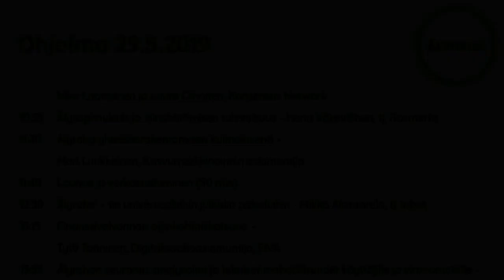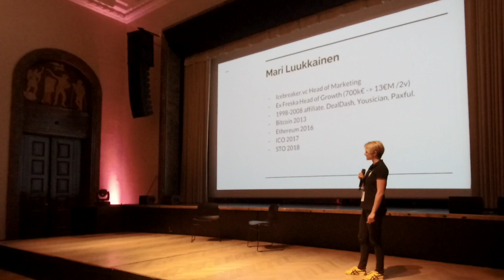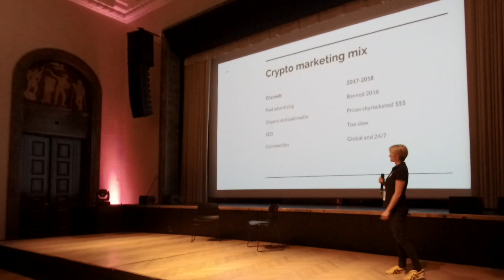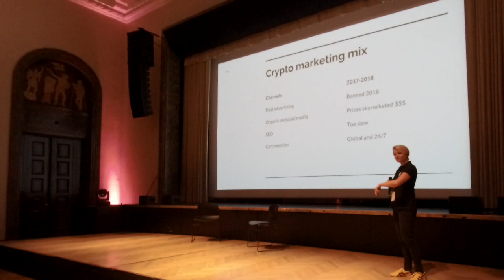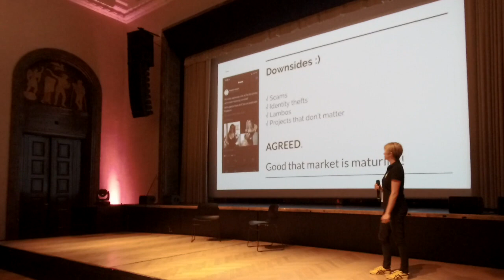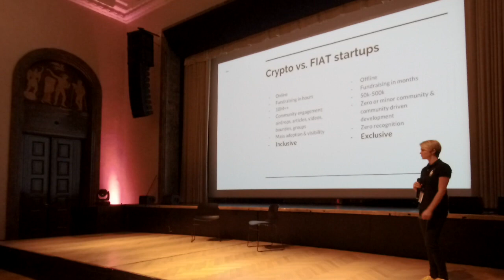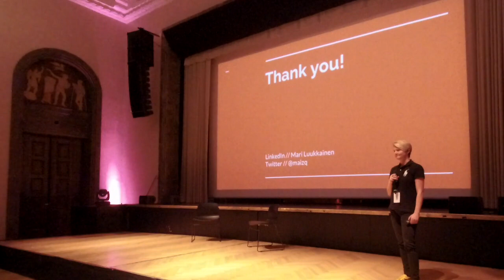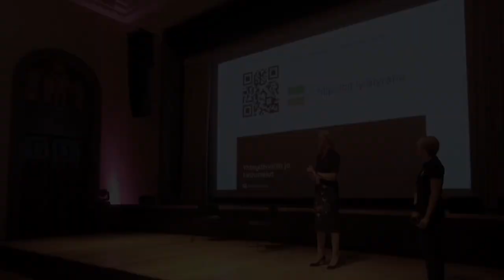Älyraha yhteisönrakentamisen kulmakivenä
Mari Luukkainen on kokenut startup-markkinoija ja kasvattanut useita kansainvälisiä startupeja, kuten kahdessa vuodessa 700 tuhannesta 13 miljoonaan kasvanut Freska. Startupien lisäksi hän on ollut neuvonantajana lukuisissa kansainvälisissä älyrahahankkeissa, joissa on kerätty kymmenien tuhansien jäsenten yhteisöjä nopeasti ja ilman VC-rahoitusta.

Konsensus Network tuotantoa
Lahjoita Konsensus Networkin BTC ATH -partyrahastoon!